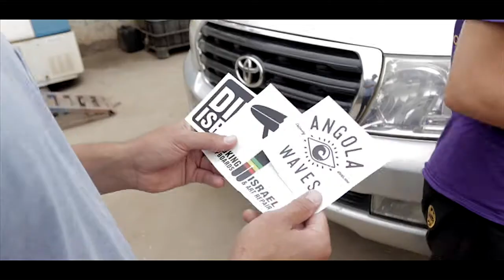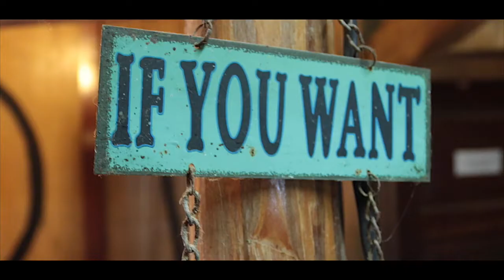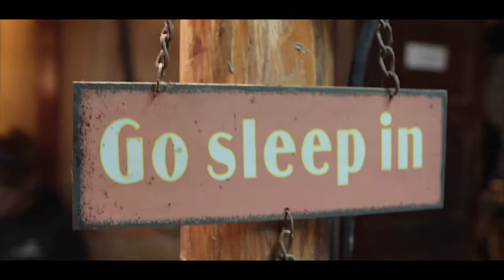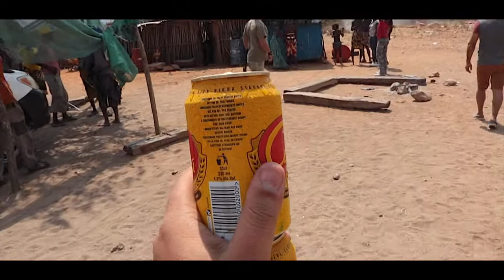Angola Waves, Namibe Surf Trip 2016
The first trip organized by Angola waves. It was 10 days of adventure and many perfect and empty waves.